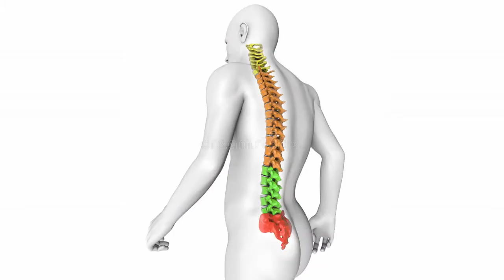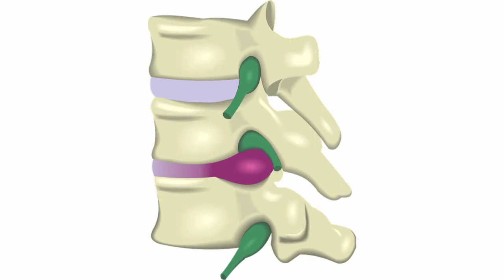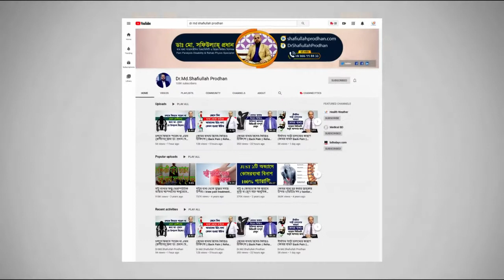ঘুম থেকে উঠলে কোমর ব্যথা? তাহলে ভিডিওটি অবশ্যই দেখুন || Best Pain Treatment || Komor betha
ঘুম থেকে উঠলে কোমর ব্যথা? তাহলে ভিডিওটি অবশ্যই দেখুন || Best Pain Treatment || Ghom Theke Othlei Komor betha